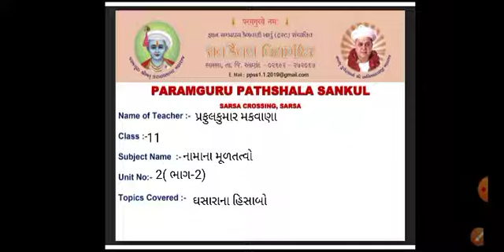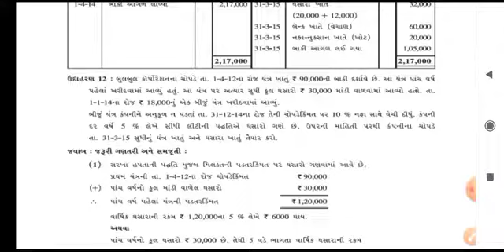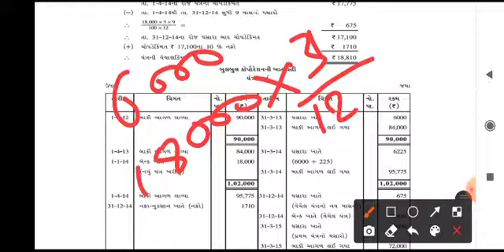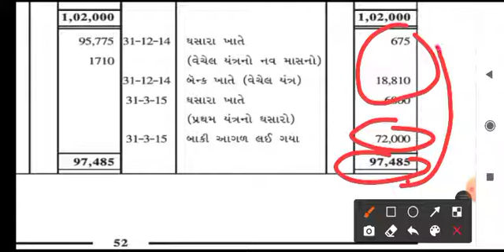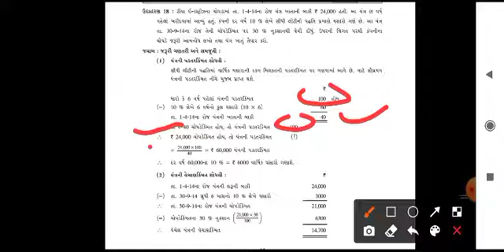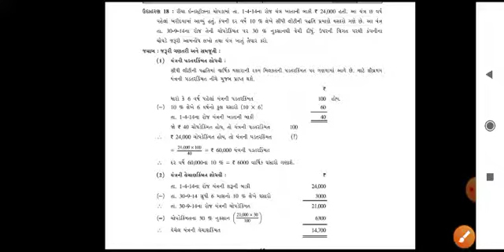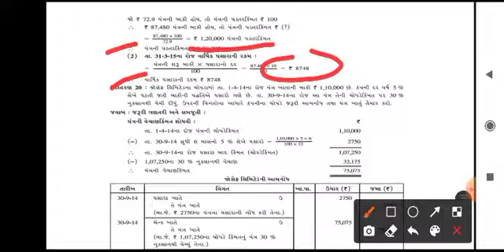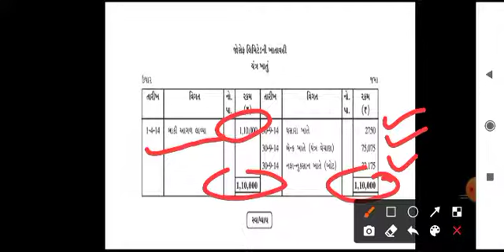STD :11, SUB :નામાના મૂળતત્વો, UNIT:2-ઘસારાના હિસાબો(ઘસારા ના દાખલા)